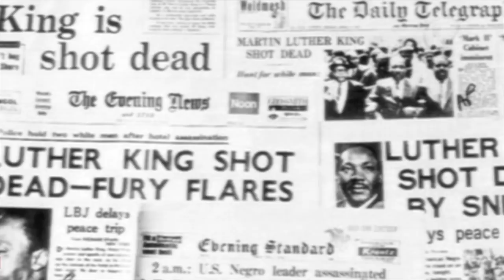گزارش از ناآرامی نژادی در آمریکا و بیشتر: خبرنگاران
در برنامه این هفته خبرنگاران، گزارش‌هایی است که به گاه شمار تنش‌های نژادی در آمریکا، یک روز اعتراض در نیویورک، عاقبت حمله ۹ سال پیش به سفارت بریتانیا در ایران، گرفتاری یک پناهجوی ایرانی در لسبوس یونان و گفتگو با عبدالمحمد پاپی ملی پوش سابق کشتی فرنگی ایران در آلمان می پردازد.